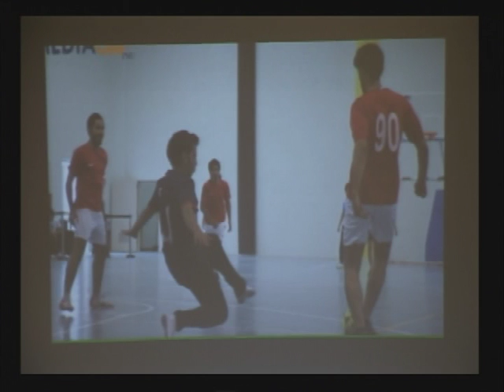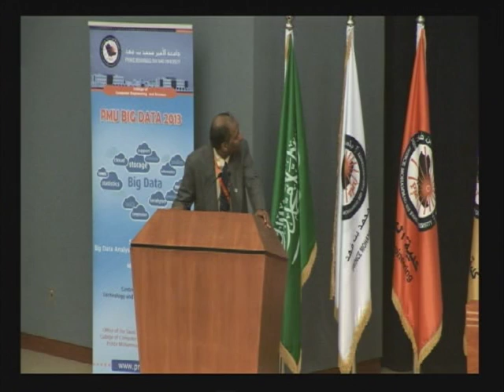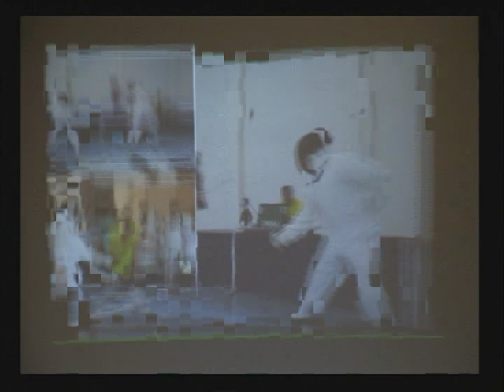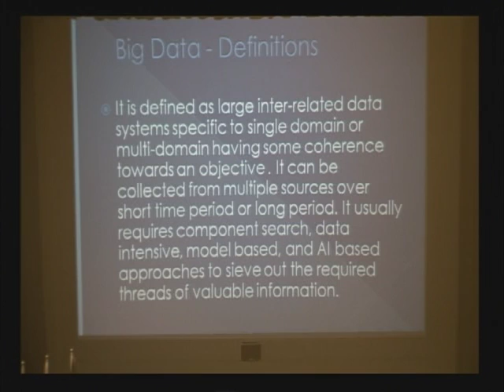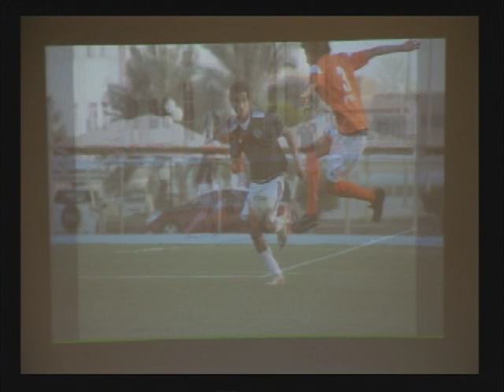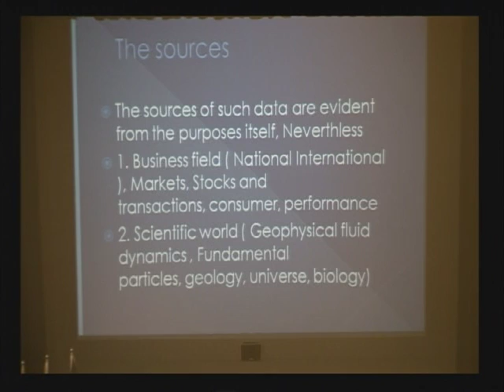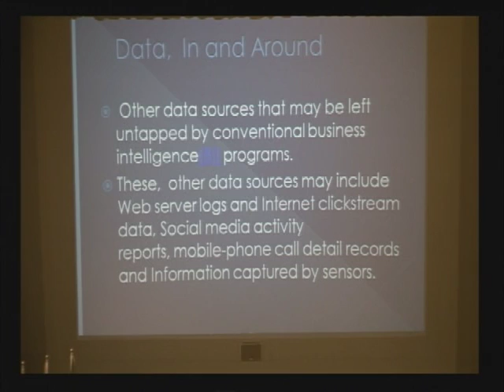Big Data Analysis Technology and Tools Seminar II